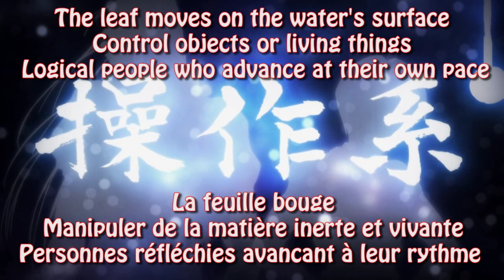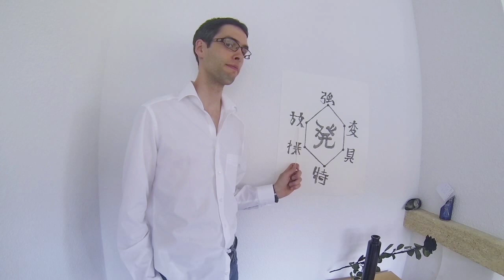Hunter x Hunter - Hatsu Real Life (parody)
We made this just for fun, we know that it's not perfect.
Nous avons fait cette video pour s'amuser, nous sommes conscient que ce n'est pas parfait.